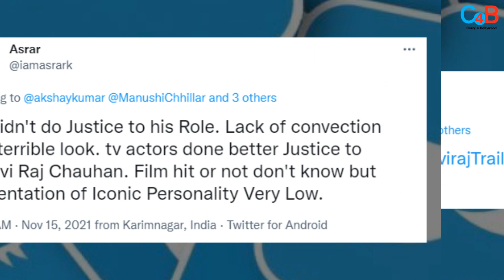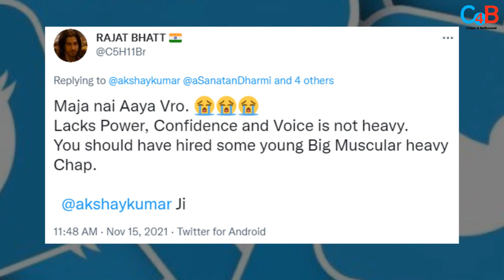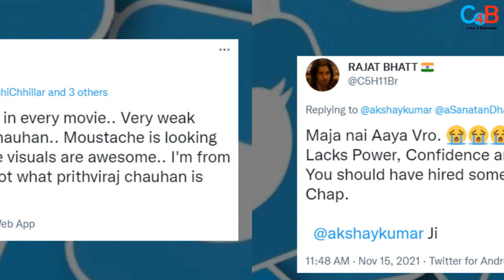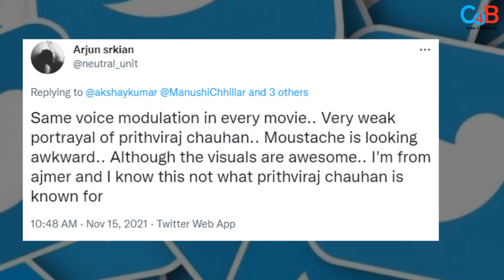Why Akshay Kumar’s Prithviraj Look Got Trolled By People?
After Prithviraj teaser got released, people make fun of Akshay Kumar!